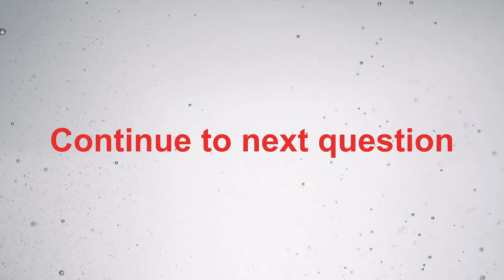Naye Log Itana Jaldi Itana Safal Kaise Ho Paye Ok Lifecare me?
ओके लाइफ़ में अधिकतर जितने भी चेहरे सफल  हैं लगभग सारे लोग फ़्रेशर हैं या ऐसे हैं जिन्होंने कभी पैसे नहीं कमाए थे , आख़िर ये कैसे सम्भव हुआ, नए लोग भी करोड़ों रुपए कमा चुके हैं ?
👉🏼  एक विजनरी  CEO से सुनते हैं डायरेक्ट सेलिंग के अनसुलझे सवालों के शानदार तथ्यपरक जवाब 👇

ऐसे सवाल जिसके जवाब के बिना आप किसी भी कम्पनी में जाते हैं तो सफलता बहुत मुश्किल हो सकती है,
15 ऐसे सवाल जिसका जवाब आपके सोच को एक नयी दिशा दे सकता है, आइए जानते है इन सवालों के जवाब एक-एक कर के,  एक ऐसे व्यक्तित्व के द्वारा, जिन्होंने भारतीय नेटवर्क मार्केटिंग के व्यवसाय को एक नयी सोच और नयी दिशा दिया है,
यदि आप एक डायरेक्ट सेलर हैं तो आपको, अपनें आप से ये सवाल पूछने होंगे,  जिससे आपको एक सही कम्पनी का चुनाव करने में आसानी हो सके,

Be a witness to a  sensational interview on with India's fastest emerging Direct Selling company,
Ok Lifecare CEO Mr DK Sharan,

Learn what kind of qualities you need to look before choosing any organisation,
Quality control of the products
Market ethics
Consumer based sales and many more.